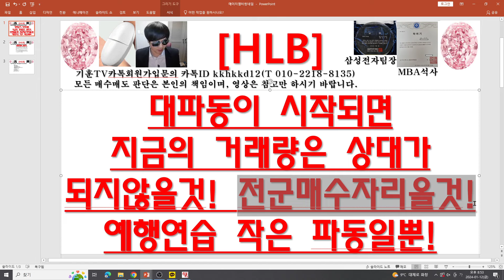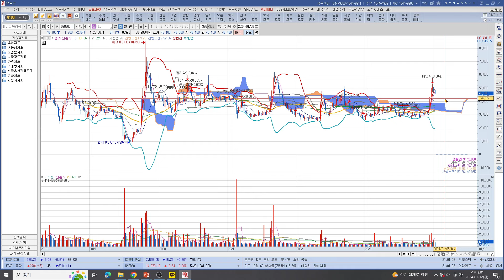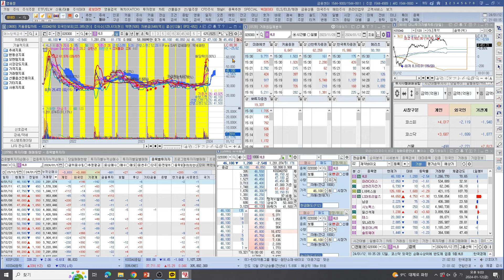[주식투자]HLB(대파동이 시작되면 지금의 거래량은 상대가되지않을것! /전군매수자리올것!/예행연습 작은 파동일뿐!)